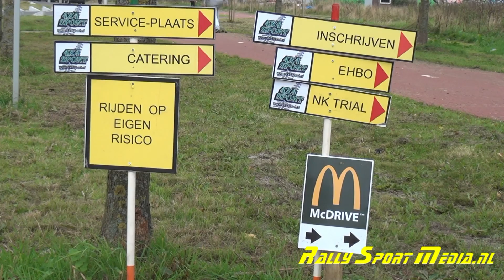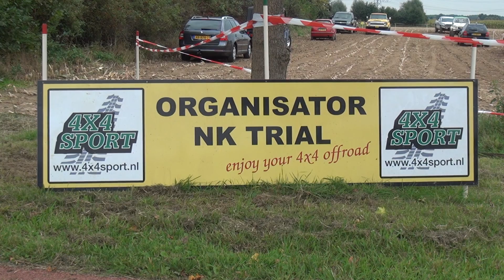NK Trial 4X4 Zutphen 06-10-2013. Powered By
NK Trial 4X4 Zutphen 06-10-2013.